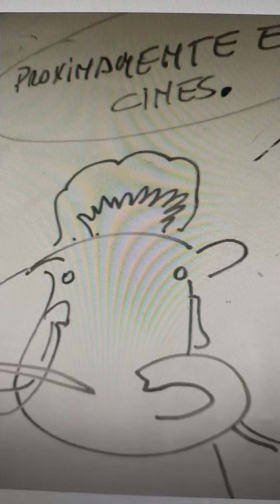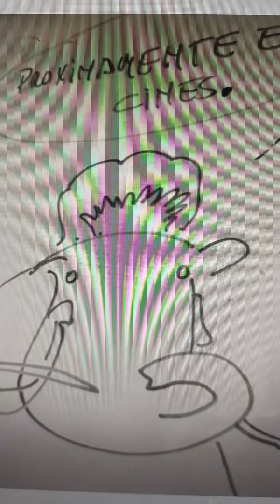Manny el Mamut próximamente en Cines